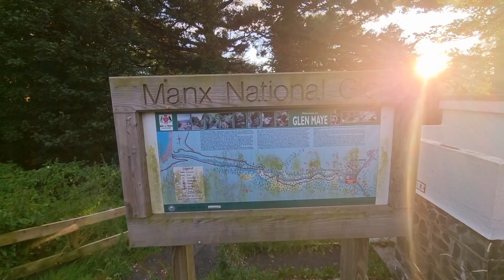Exploring Glenmaye Waterfall, Glenmaye, Isle of Man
Glenmaye Waterfall is a beautiful natural attraction located in the village of Glen Maye on the Isle of Man. The waterfall is part of a spectacular bridged gorge within a glen that spans eleven and a half acres, just three miles south of Peel. The area is known for its lush vegetation, including relics of the ancient forests that once covered the island. A notable feature near the waterfall is the wheel case of the 'Mona Erin', a water wheel that was historically used to power the Manx lead mines. The glen and waterfall are accessible by the coastal footpath, Raad ny Foillan, offering visitors a chance to experience the serene environment and the rich natural beauty of the area. Whether you're interested in hiking, exploring historical sites, or simply enjoying the tranquility of nature, Glenmaye Waterfall provides a memorable experience for all who visit.